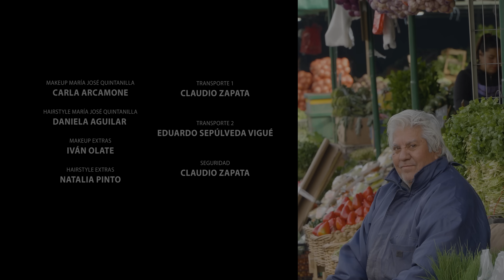María José Quintanilla - El Regalito - Video Clip Oficial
Créditos
Canción original e intérprete: María José Quintanilla

Director David González Vigué

Productora General María Soledad Medina Lepin
Director de Fotografía Jorge Morales Uribe

Iluminación Ricardo Maripangue
Alfonso Cornejo

Asistente Dirección Guillermo Bianchi Moolgard
Asistente de fotografía Benjamín Araya
Asistente de Producción Varinia Bastias
Asistente de Iluminación Juan Vergara
Asistente de Vestuario Marcela Villalobos
Asistente producción 2 Jesús Morales
Making Off / Fotografía Fija Javier Alfaro

Actor Principal  Daniel Elosua
Extra 1 Alejandra García
Extra 2 Elian Mafloy
Extra 3 Daniela Pérez
Extra 4 Sofía Gibert

Makeup María José Quintanilla Carla Arcamone
Hairstyle María José Quintanilla Daniela Aguilar
Makeup Extras Iván Olate
Hairstyle Extras Natalia Pinto

Transporte 1 Claudio Zapata
Transporte 2 Eduardo Sepúlveda Vigué

Seguridad Claudio Zapata

Agradecimientos
El Gran Paso, el restorán
Lo Valledor (con logo)

Autor “El Regalito”  María José Quintanilla

Producido por Gige Vidal

Batería y Percusiones  Jordan Alexis García
Bajo Jeyson Matus
Vigüelas Alejandro de la Rivera
Trompetas  Sebastián Aros
acordeón  Luis Berrios
Guit Steel & Elect Leo Ahumada
Teclas Gige Vidal
Ingeniero de grabación  David Gómez
Ingeniero  mix&master Paul Bessone
Grabado en estudios Mate ,Santiago , Chile 2023